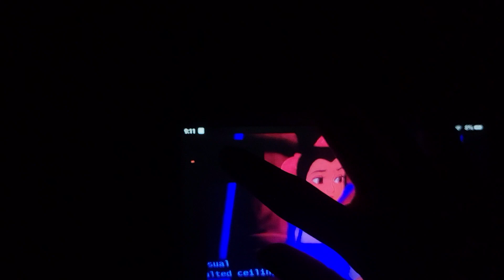September 5, 2022(3)